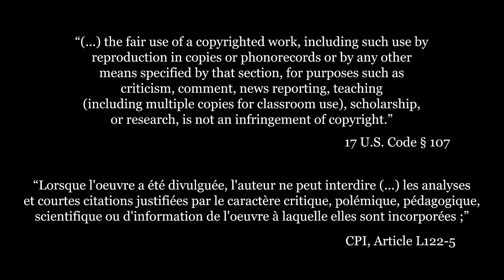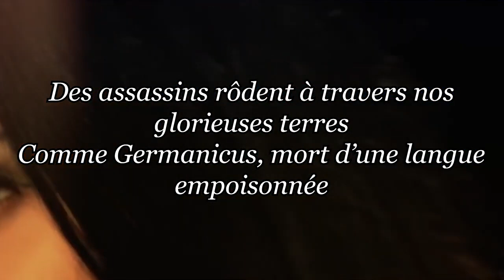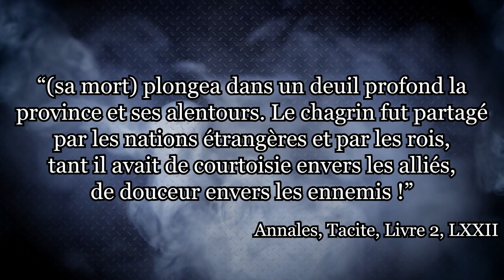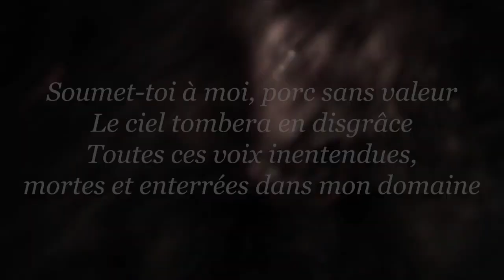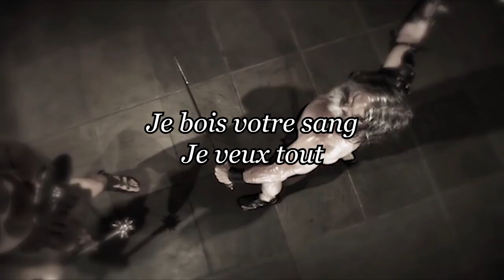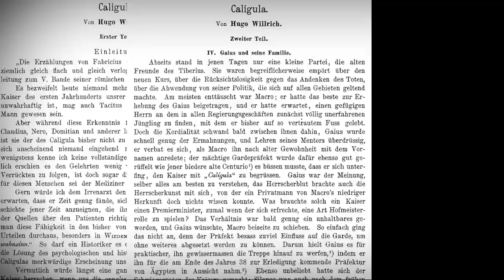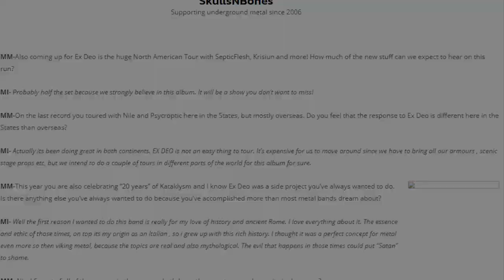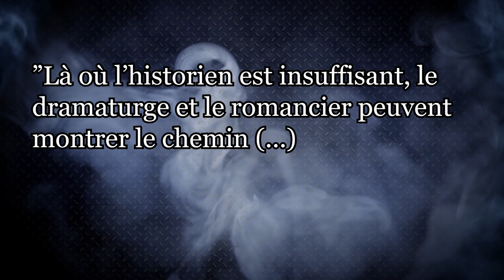Metalleux Curieux #10 - L'évolution des sources historiques (Ex Deo - I, Caligvla)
L'Empereur Caligula est connu pour être l'empereur le plus taré de la Rome Antique. On va voir ça avec Ex Deo, et on va aussi se pencher sur la question de la fiabilité des sources historiques.

SOURCES
# Bibliographie
*Renucci, P. (2011). Caligula l’impudent. Perrin.
*Beard, M. (2016). SPQR : Histoire de l’ancienne Rome.
*Castorio, J.-N. (2017). Caligula : Au coeur de l’imaginaire tyrannique. Ellipses.
*Tran, N. (2021). Caligula.
*Suétone, Ailloud, H., & Bénabou, M. (1996). Vies des douze Césars. Gallimard.
*Tacitus, P. C. (2007). Annales.

# Interviews d’Ex Deo
*Ex Deo Interview. (2017, mars 1). Heavy Music Headquarters.
*EX DEO INTERVIEW BY METAL MARK! (2012, septembre 7).
*INTERVIEW : Maurizio Iacono - Ex Deo. (2017, février 7). Distorted Sound Magazine.
*Interview with MAURIZIO IACONO (Ex Deo) – 10 September 2013—Get Ready to ROCK! Reviews | Interviews | BlogGet Ready to ROCK! (s. d.).
*Lewis, P. (s. d.). Without Rome we wouldn’t have Ex Deo. BRUTALISM.Com.
*Whysy. (2009, juin 10). EX DEO. Heavylaw.

TIME CODES
0:00 Introduction
1:04 Ex Deo
3:21 Tibère, le vieux satyre
8:19 Caligula, l'empereur fou
14:33 Comment connait-on Caligula ?
17:15 Qui était vraiment Caius Augustus Germanicus ?
19:48 L'héritier d'Auguste
22:36 Que peut-on en dire ?
25:10 Outro